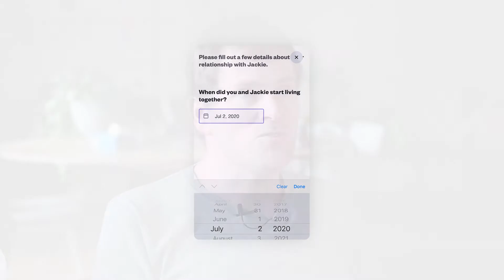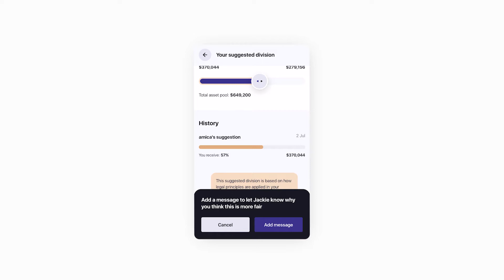amica: video case study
We have been working with the Legal Services Commission of South Australia and National Legal Aid for a number of years in exploring user needs, and iteratively designing an online dispute resolution tool (amica to help guide former partners towards an amicable resolution of family law issues.

Our team of developers then worked across multiple sprints to roll out the tool for use across South Australia, and now across Australia, including the machine learning algorithm that provides a suggested division of a former couple's total assets using previous case data.